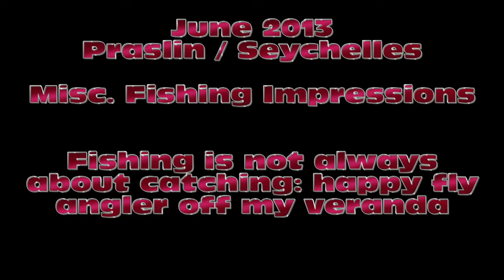Seychelles Praslin Fishing June 2013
Seychelles Praslin Fishing: add-on to email newsletter as of June 2013. Fly angler in perfect setting and Sailfish catch&release.